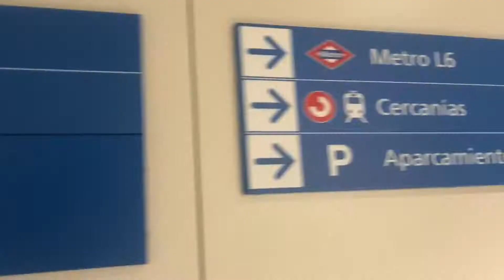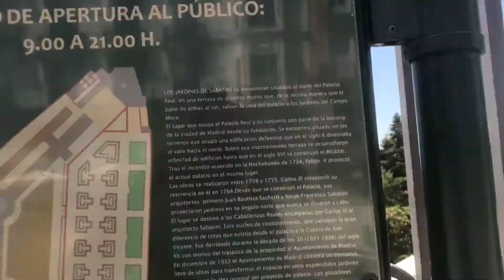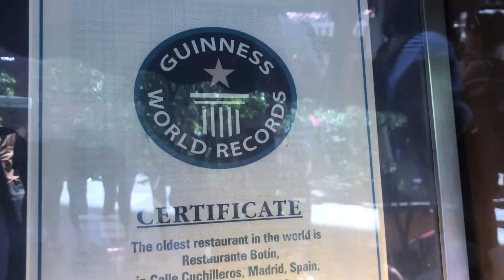Midnight Bus Rides Through Spain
5-10 August 2017
Cordoba and Madrid, Spain
A faster style vlog, with less talking and more doing. I have my computer back now so edits from here on will be quicker and hopefully better quality.
Madrid was beautiful and although I was very sleepy, I did enjoy it.